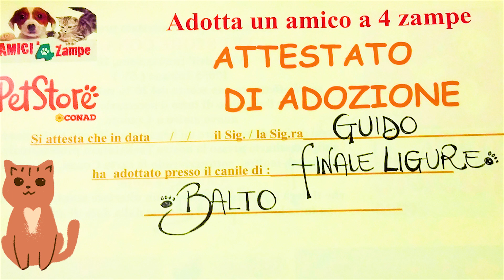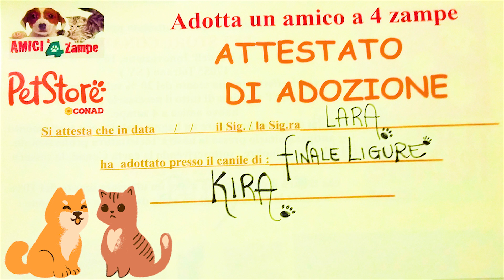ADOTTA UN AMICO A 4 ZAMPE - Tutte le adozioni del 2018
In questa puntata vogliamo ringraziare lo sponsor PetStore Conad Toirano per il suo contributo per le adozioni avvenute in questi mesi attraverso questa rubrica.